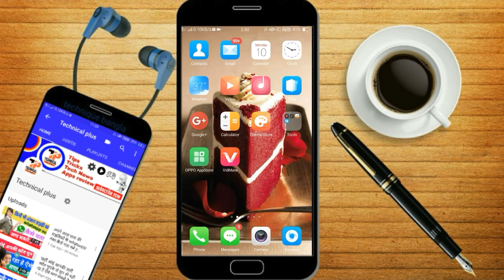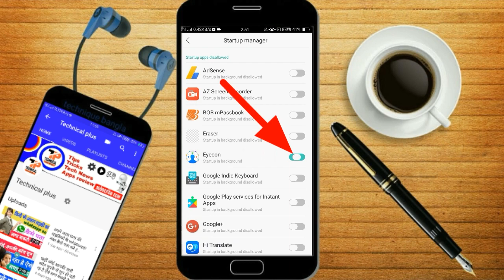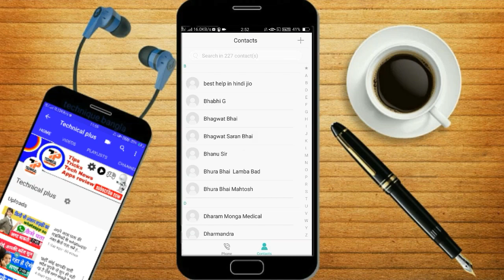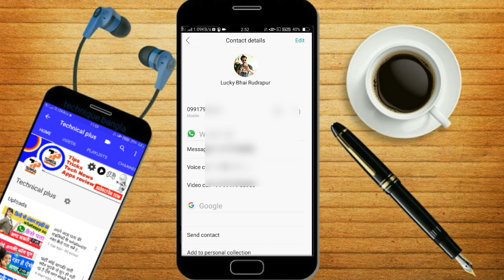Kisi ka bhi number save karke dekh lo uski photo apne mobile me || pls कोई गलत काम में मत लेना इसक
Hello दोस्तो आजके इस video में मैंने बताया है कि आप कैसे किसी का भी number अपने phone में सेव करके उसका photo देख सकते हो बो भी अपने ही phone में

और आपके phone में जितने भी contact होंगे उन सब पर उनका real फ़ोटो लग जायेगा कमाल की trick है ये आप एक बार video को जरूर देखना